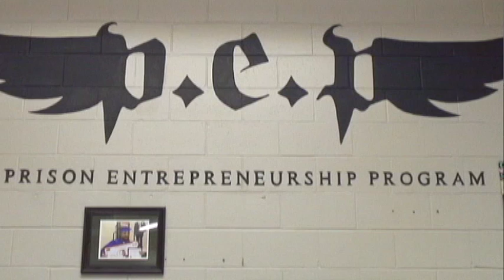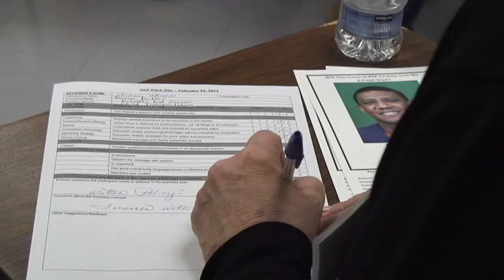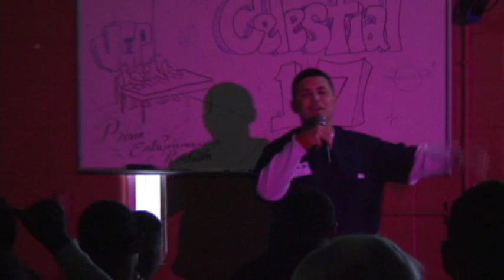Prison Entrepreneurship Book and Documentary trailer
A third of the way through our reporting for the project, we thought we'd give you a little sample.